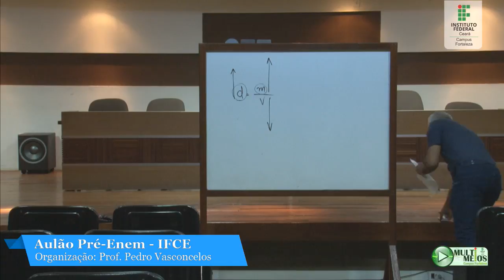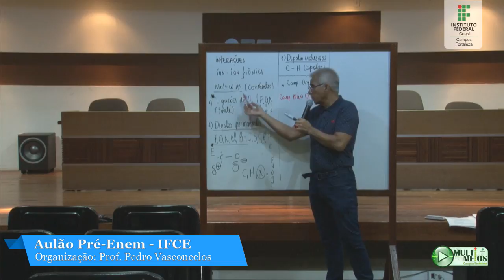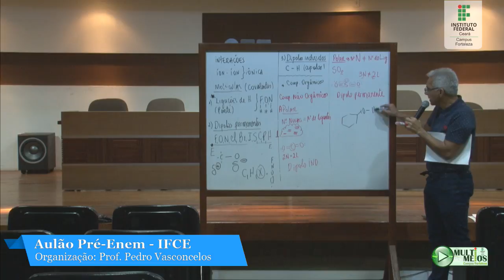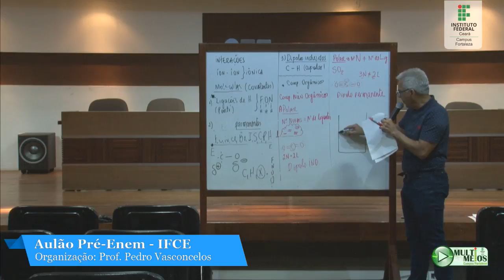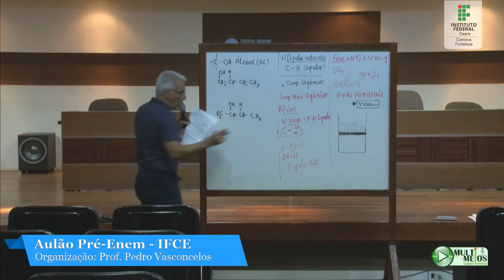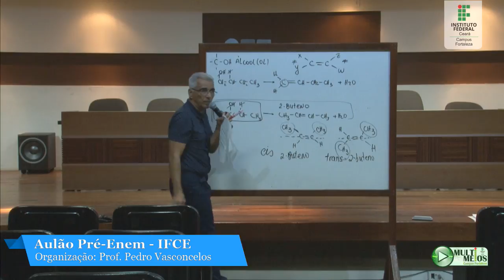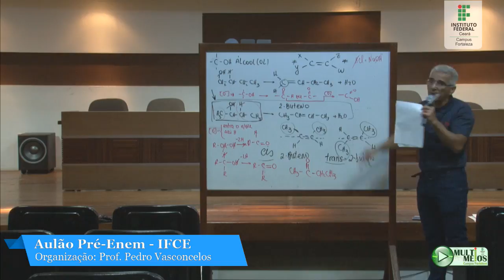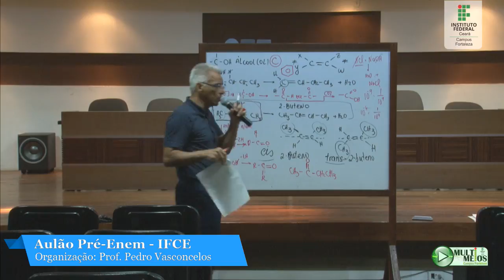Aulão Pré-Enem - 2ª parte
Aulão Pré-Enem
Auditório Castelo Branco - IFCE (IFCE-FORTALEZA)